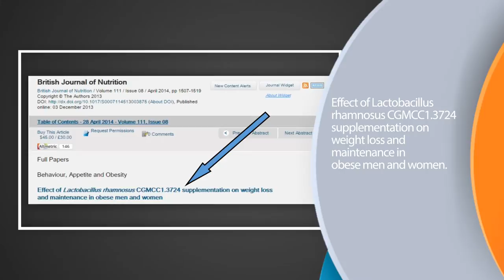Probiotics almost double weight loss in women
Highlights:
Lactobacillus rhamnosus
After the 12-week diet period, researchers observed an average weight loss of 4.4 kg in women in the probiotic group and 2.6 kg in the placebo group.
After the 12-week maintenance period, the weight of the women in the placebo group had remained stable but the probiotic group had continued to lose weight, for a total of 5.2 kg per person. In short, women consuming probiotics lost twice as much weight over the 24-week period of the study.
Published in the British Journal of Nutrition by a team of researchers headed by Université Laval Professor Angelo Tremblay JAN 2014